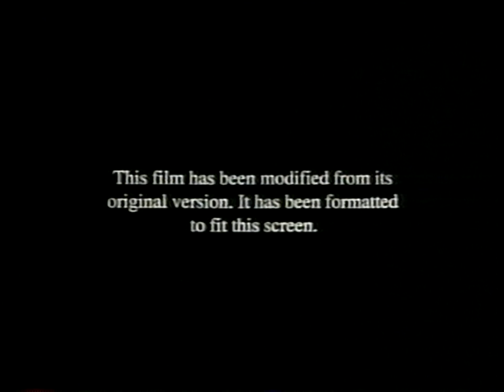Opening to The Verdict 1997 VHS